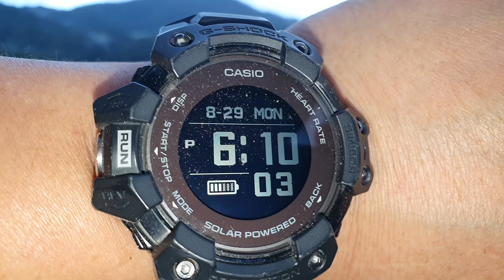29 August 2022 Isnin Jam 6:00 petang || Suasana selepas Hujan Cameron Highlands